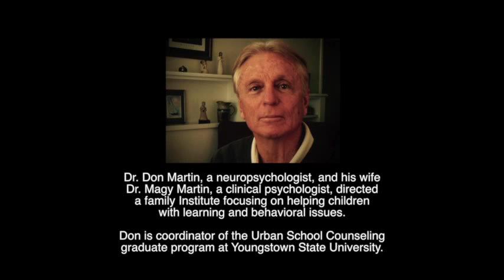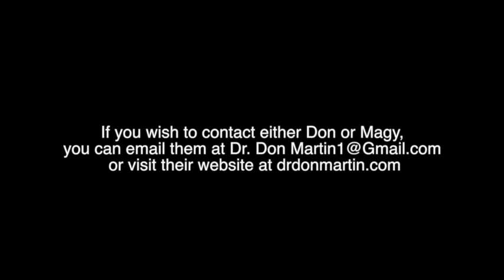Finding Grit - Parenting Series: Teaching Responsibility & Respect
This video will guide parents to help their daughters become elite athletes, top leaders in their chosen profession and inspire the next generation.  These are daughters who know about success because they believe in excellence, integrity, hard work and inclusion.